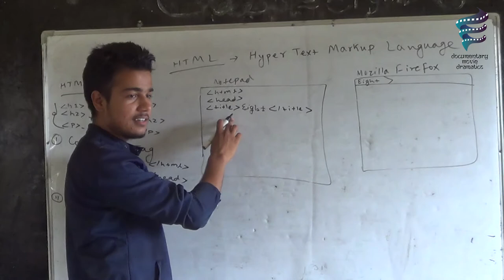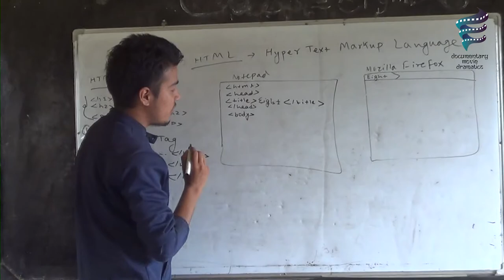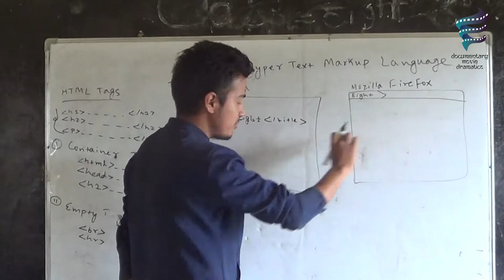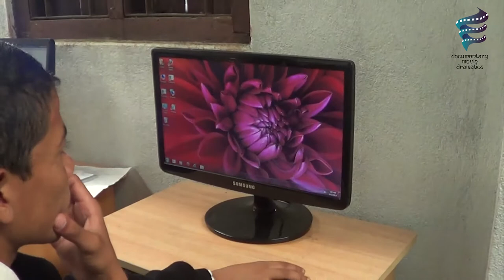Bidish Acharya | DTFP Fellow 2017 | Documentary Movie Dramatics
Bidish Acharya, Fellow 2017 Shares his experience on Deerwalk Teaching Fellowship Program.

He went to Fikal School, Illam.

DEERWALK TEACHING FELLOWSHIP PROGRAM - DTFP

About the Program:
University, is one of the most highly regarded computer science and information
technology schools in Nepal. The cornerstone of Deerwalk’s teaching methodology
rests on the foundations of Extensive Theoretical Exposure, Thorough Practical
Excellence and All-Round Personality. The teaching fellowship program is designed to
help develop student’s all-round personality.

Eligibility:

The students who have successfully undergone 4 years of B.Sc.CSIT course in DWIT are
eligible to become a part of this program.
Position Overview
The fellowship will entail teaching a diverse student body of different public schools that
have limited access to good teachers and other teaching facilities. Although the
primary aim of the program is to help students in the core subject of computing, the
fellow is expected to do find the gaps that exist and help fulfill the gap. It could be
helping the school design its website or provide tutoring to any other subject. Each fellow is expected to share things he/she has learnt while at DWIT and try helping these schools initiate these projects.

Subtitle by: DWIT News Pvt. Ltd.

Edited by:
Abhisekh Khatiwada